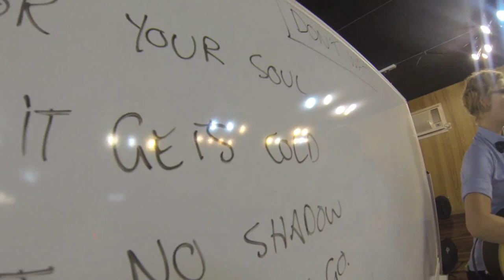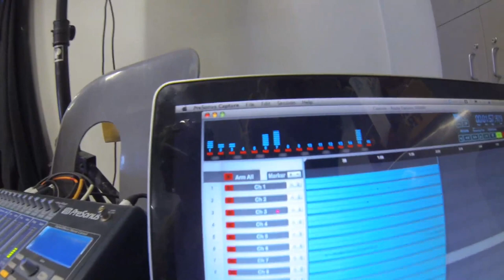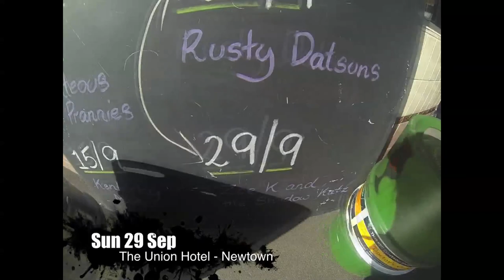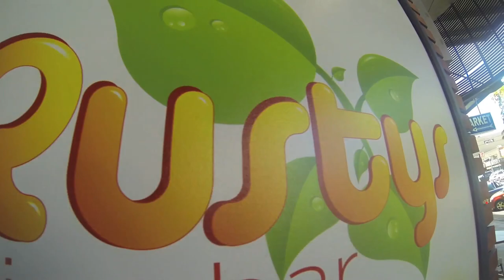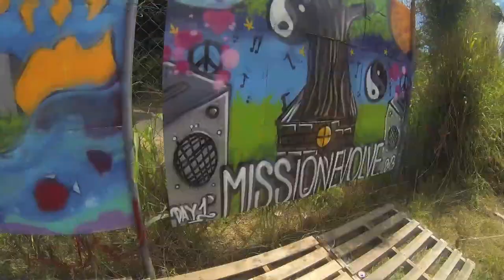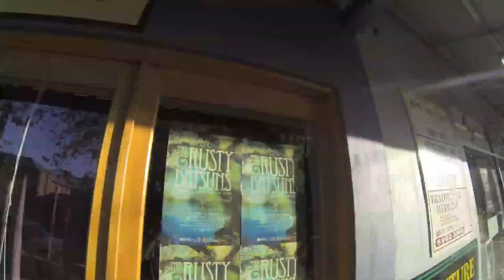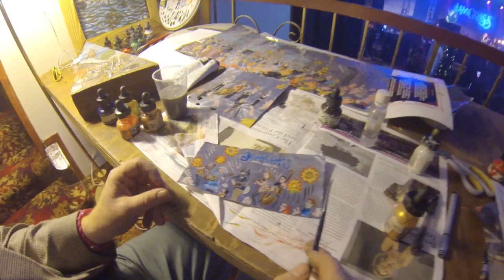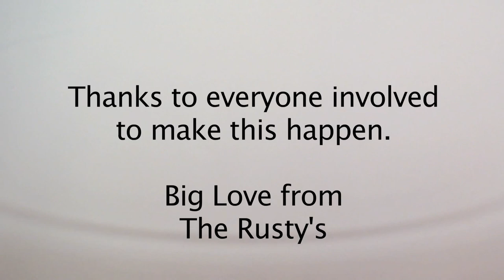The Rusty Datsuns - Riverbank Tour Doco [Full Length]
Hit the road with The Rusty Datsuns as they tour the east coast of Australia to promote their album Riverbank.

The tour consisted of 11 shows over 7 consecutive weekends during September and October 2013, and included 5 vocal harmony workshops which were recorded.

This project has been assisted by the Australian Government through the Australia Council, its arts funding and advisory body.

Filmed by Rupert Faust
Edited by Tashka Urban
Produced by Beanstalk Records